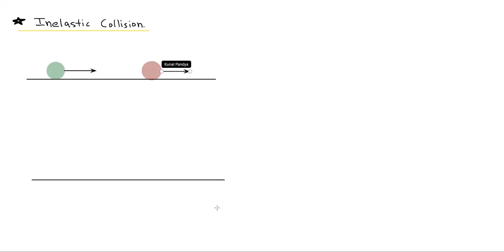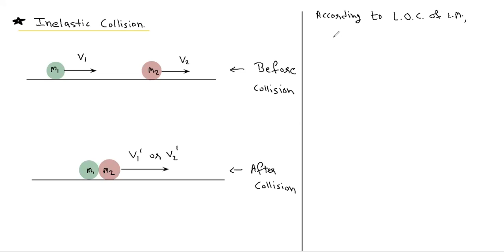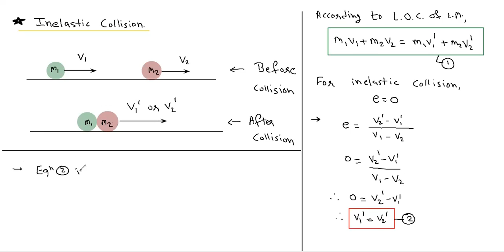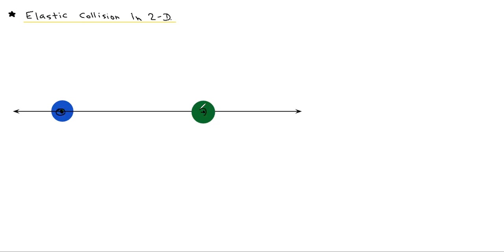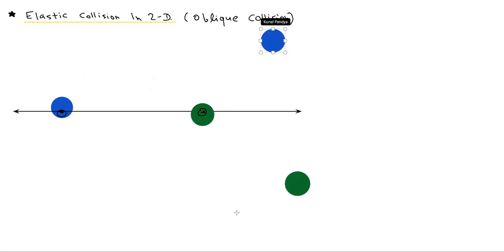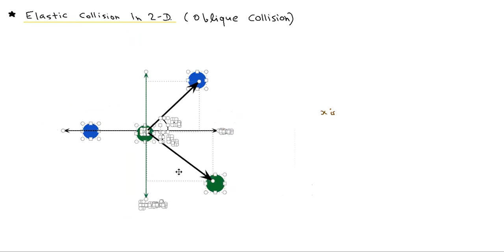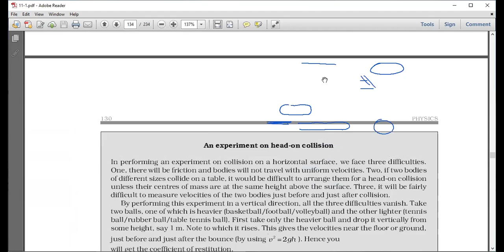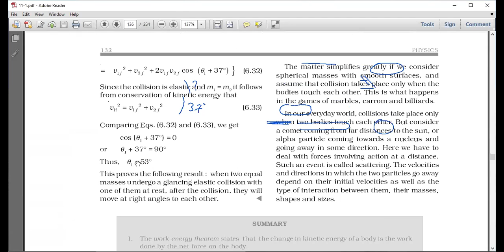Collision 2 , and Power